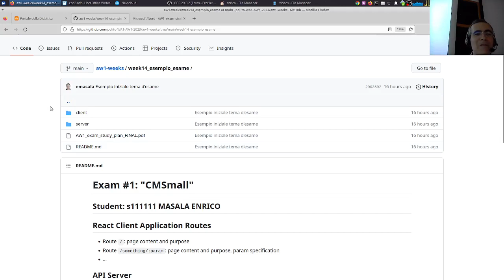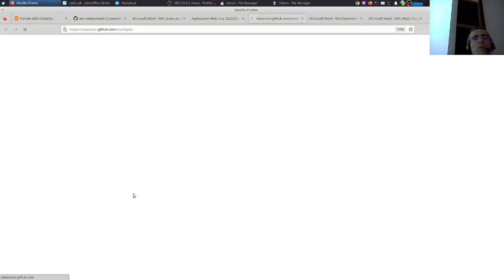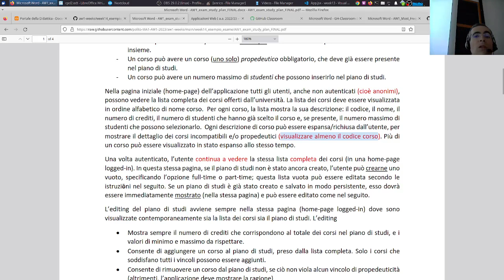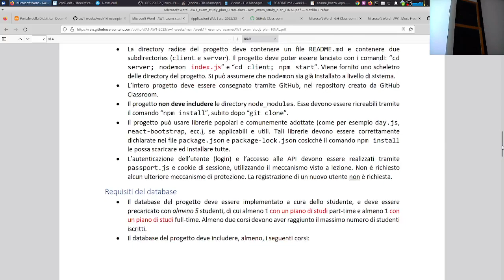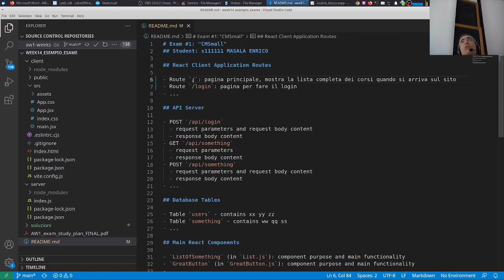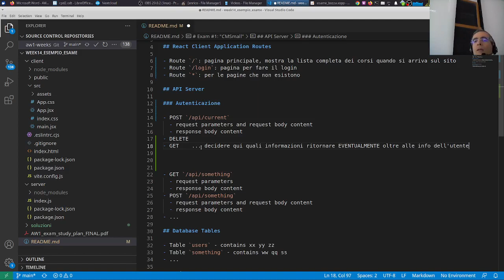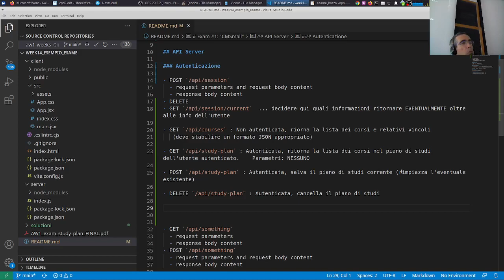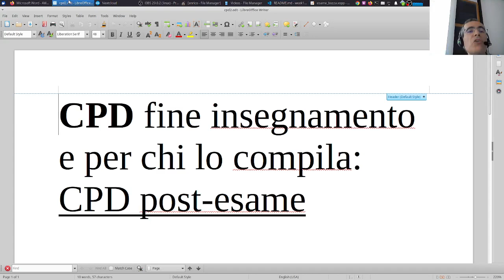AW1-2023-L29: esempio tema d'esame (parte 1)